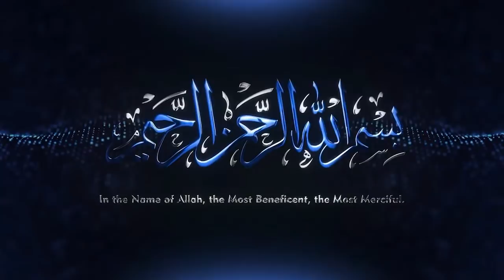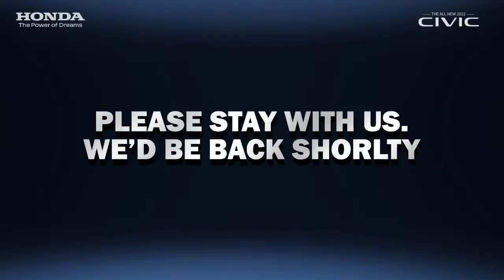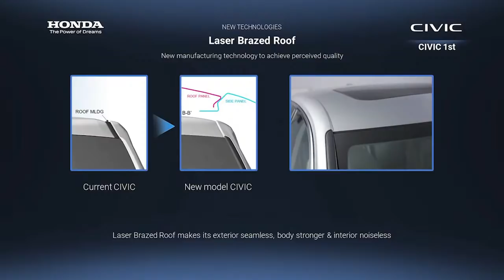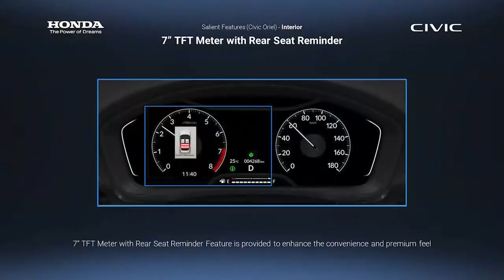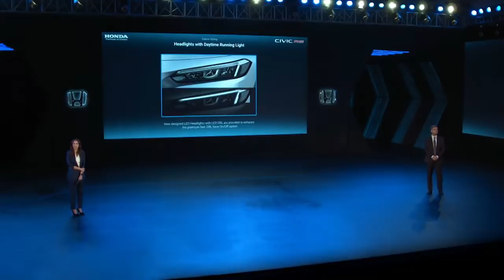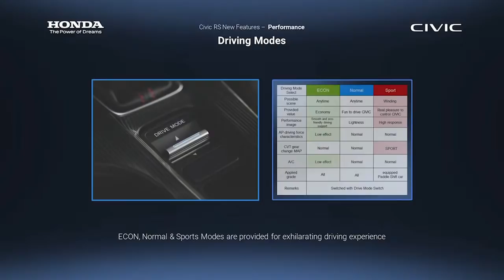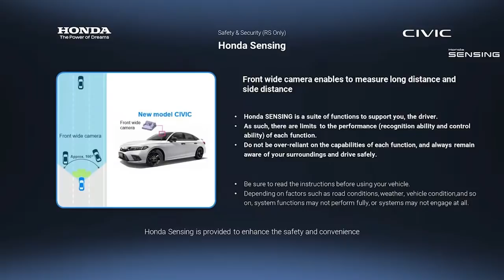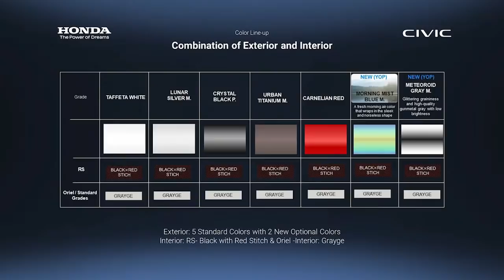Honda Civic 2022 | Digital Launch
Honda is pleased to invite you to the digital launch of the all new Honda Civic 2022.